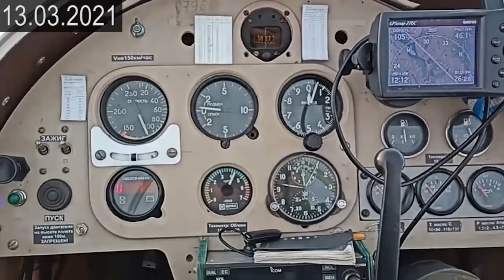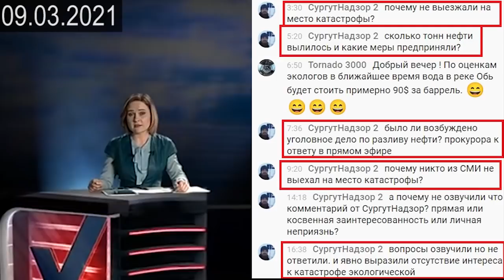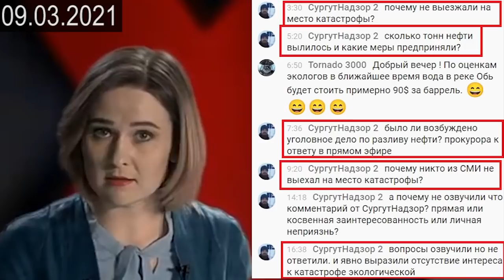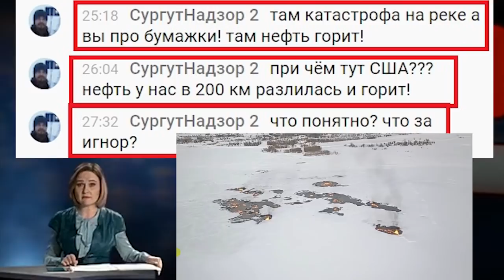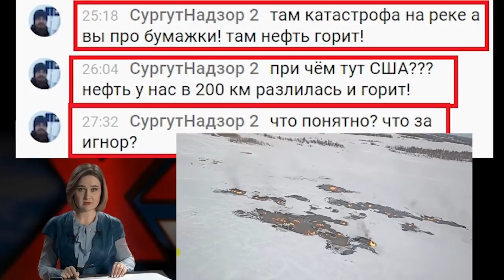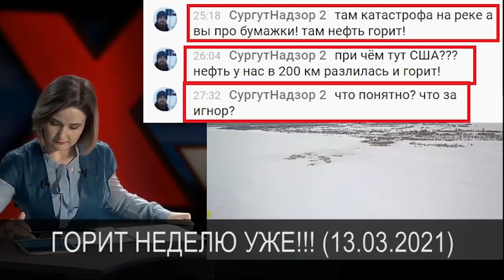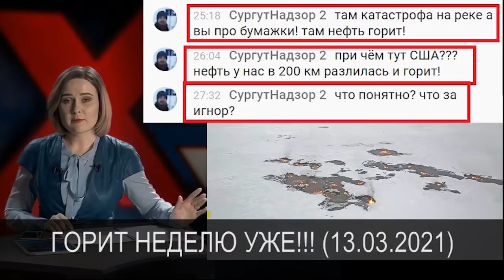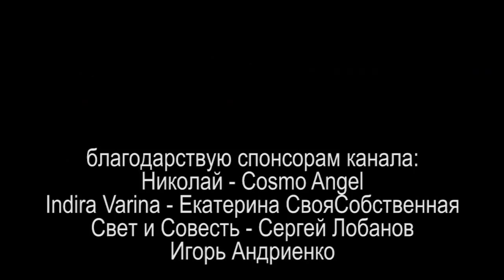РЕКА ОБЬ ГОРИТ НЕДЕЛЮ или КУЛЬТУРА МЕСТНЫХ СМИ 2021.03.13 Сургут Нижневартовск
река Обь в районе Нижневартовска продолжает гореть уже в течении недели как минимум. со слов местных жителей резкий запах нефти ощущался более месяца. местные СМИ ни разу не выезжали на место экологической катастрофы гигантского масштаба. показываем масштабы катастрофы с воздуха

на ты или на вы?

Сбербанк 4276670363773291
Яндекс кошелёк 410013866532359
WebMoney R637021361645